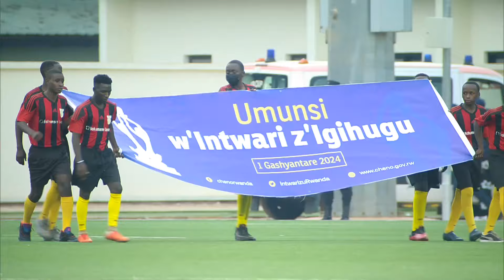APR FC 1-2 POLICE FC |HIGHLIGHTS| FINAL HEROES CUP 2024|APR ntiyanyuzwe n'imisifurire